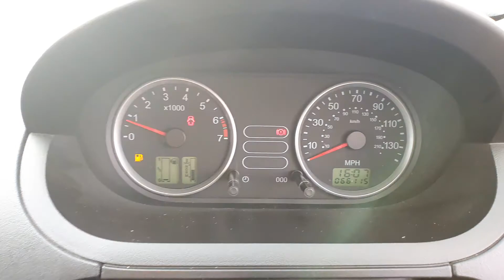Ford Fiesta 1.25 L 3dr (2006) Manual